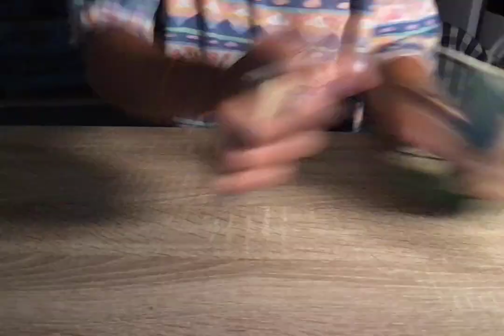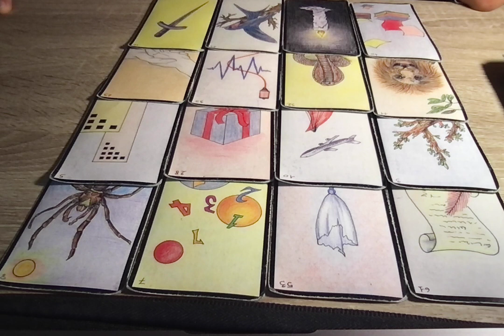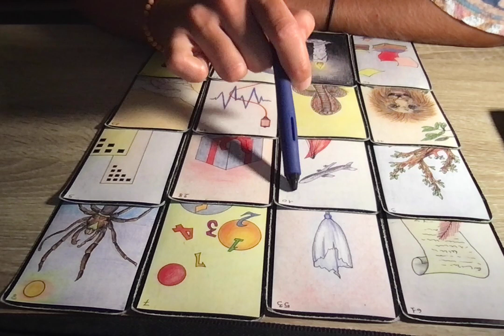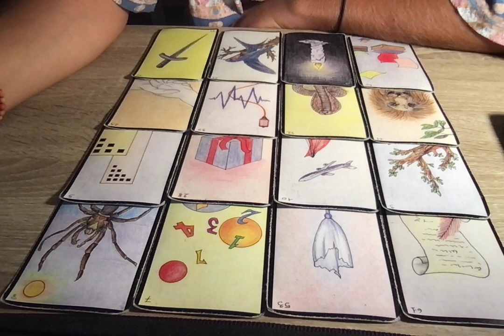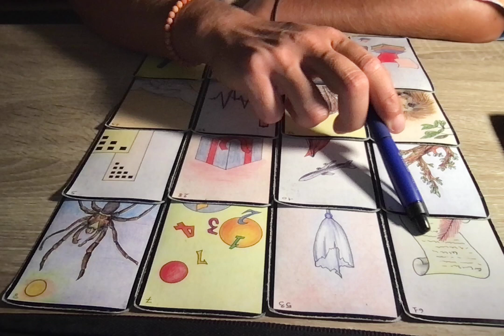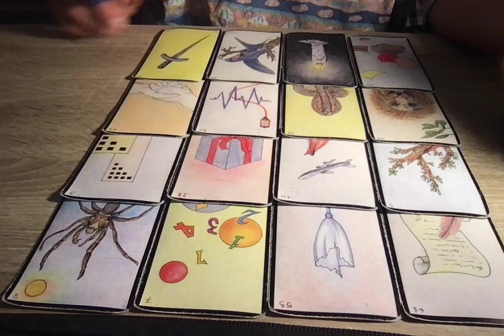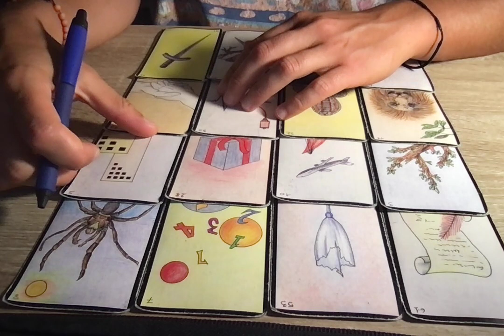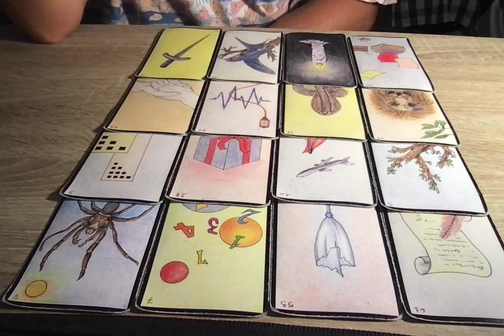VERSEAU DÉCEMBRE 2023 - En quête d'une cohérence